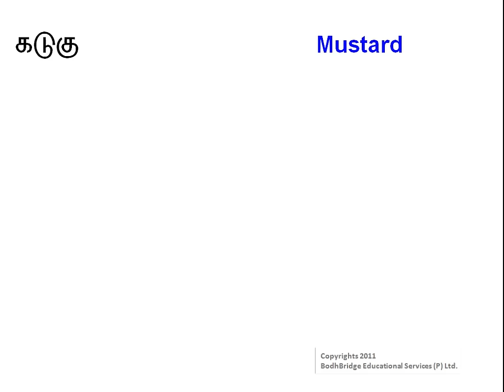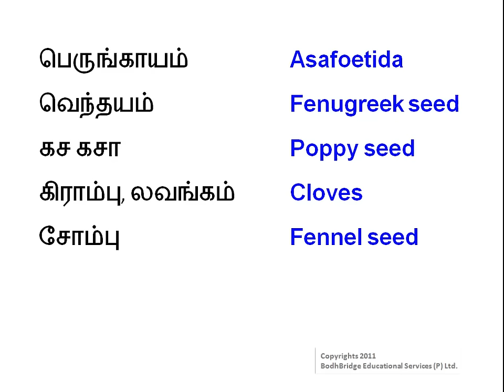Spoken English - Learn English through Tamil - Spices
Spoken English through Tamil - Half of the world's population speaks in English. It is also called the language of the corporate world. Learning English is the most sought-after thing. We are offering you a course where you can learn English through your local language and mother tongue. Learning English through Tamil will give you an extra insight into the language and make the learning easier and more enjoyable.

We provide live classes and online classes for the subjects given below:

1.Spoken English
2.Vedic Maths
3.Reasoning (Verbal & Non-Verbal).
4.Communication Skills
6.Quantitative Aptitude.
7.Verbal Ability
8.Personality Development.
9.Interview Facing Techniques & Skills
10.Resume Building
11.Time Management
12.IBPS
13.IIT JEE
14.Functional Grammar.
15.Placement Preparation.